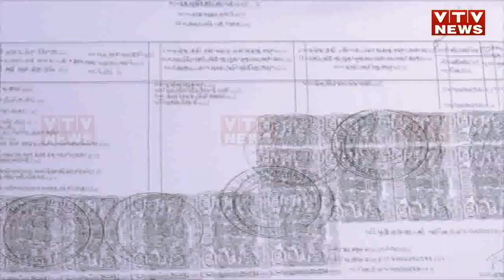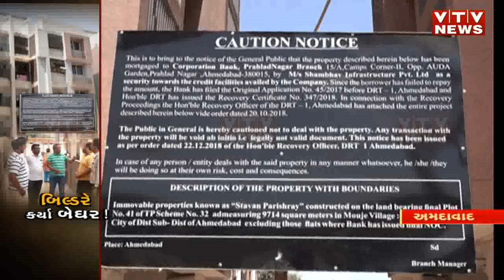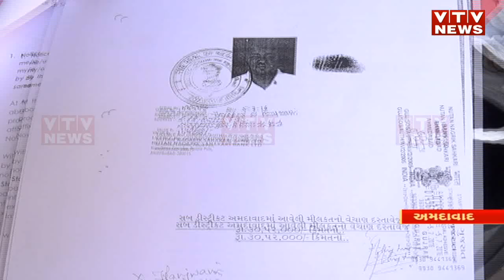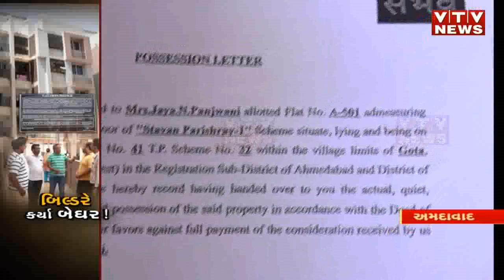Ahmedabad: સપનાનાં ઘરનું રોળાયું સ્વપ્ન, અમદાવાદનાં આ બિલ્ડરે કર્યુ એવું કે અનેક રહીશો રઝળી પડ્યાં